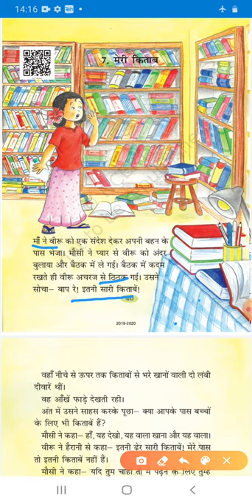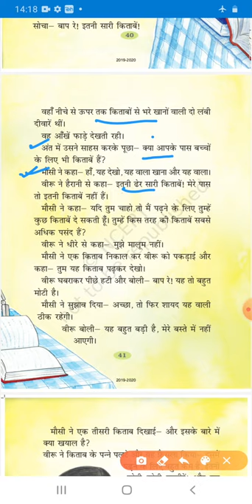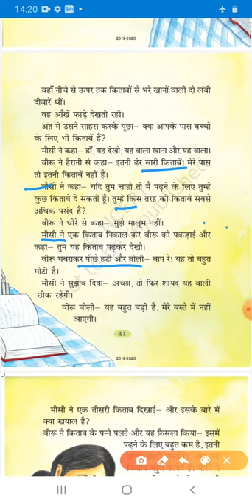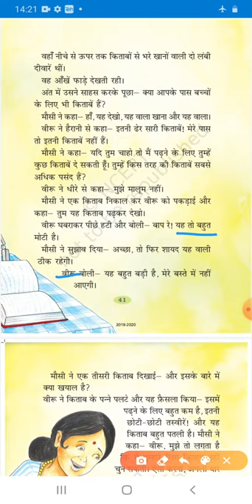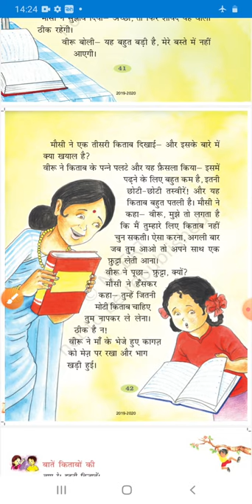Class-2 ,Hindi ( ch -7 मेरी किताब ) explanation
Read the chapter 'मेरी किताब '